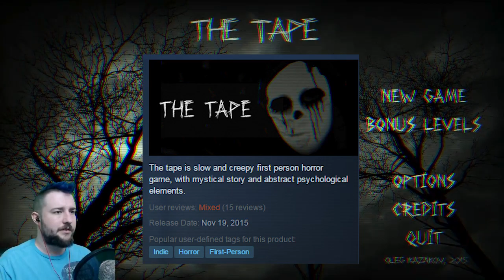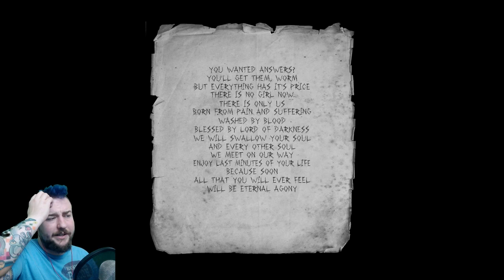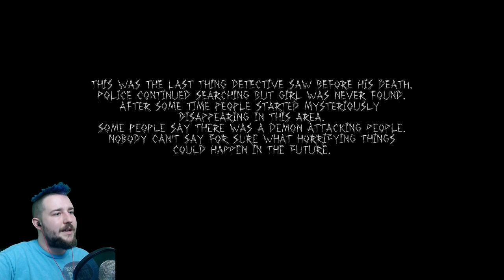The Tape - Indie Horror Game Inspired By The Ring? Full Playthrough (Gameplay / Walkthrough)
The Tape is a Unity horror game that presents itself as if you're watching found footage. It is about a detective that is investigating a girl's disappearance. I think.